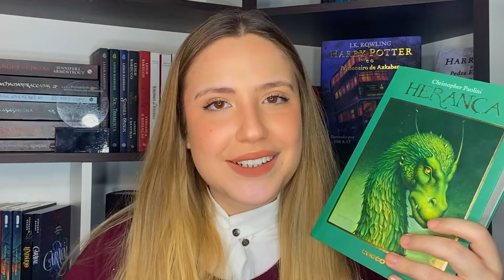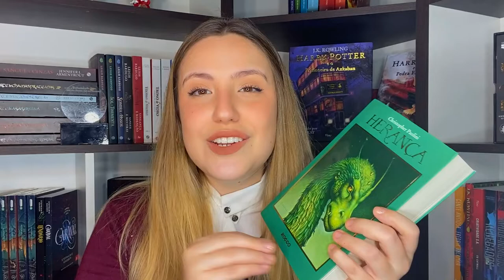5 LIVROS QUE EU LEVARIA PARA O BBB!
VIU
Nessa época todo mundo só pensa em BBB , e uma das regras famosas da casa inclusive é que só pode levar UM livro com você pra dentro da casa! Se você é bookstan sabe o quão difícil é escolher um livro só hahaha então hoje eu separei 5 livros que eu levaria para o BBB!

00:00 Qual livro você levaria?
01:49 Livro 1
03:27 Livro 2
04:15 Livro 3
05:17 Livro 4
05:43 Livro 5